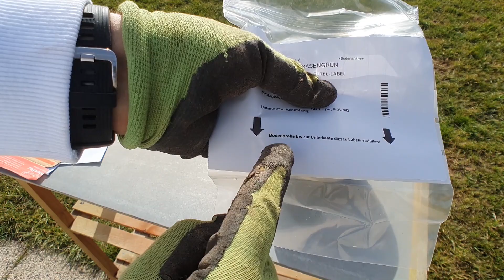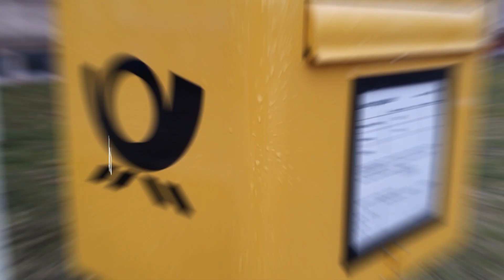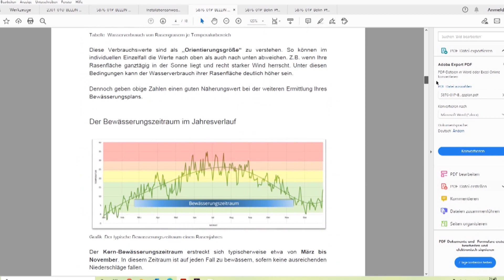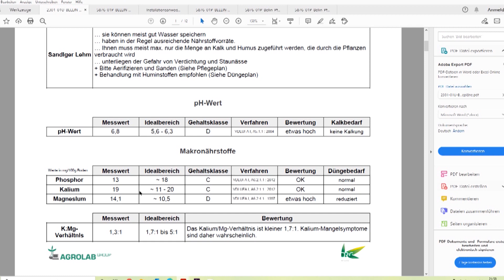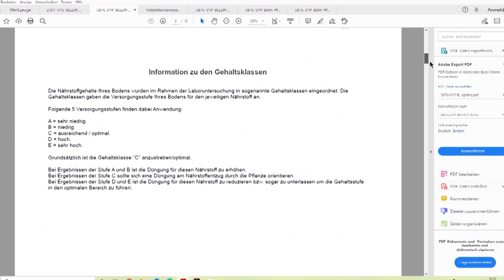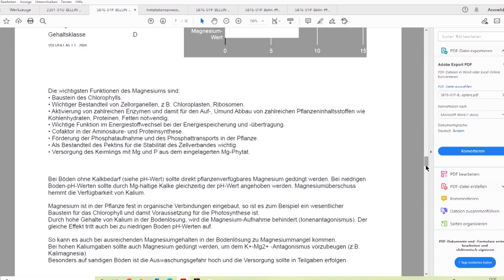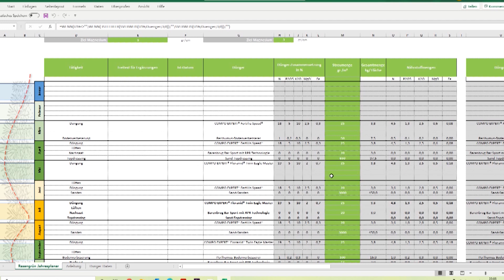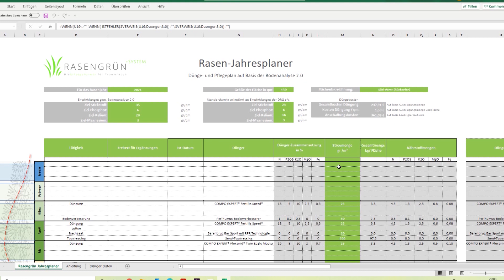Rasen Bodenanalyse | Voraussetzung im Boden für einen guten Saisonstart im Frühjahr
Rasenpionier
Entdecke deinen Rasen

Rasen Bodenanalyse | Die professionelle Grundlage für den Rasen im Frühjahr

Ich beginne vor der Rasenpflege im Frühjahr damit mir Informationen zum aktuellen Zustand meines Rasens einzuholen. Ich nutze dafür einen Anbieter der sowohl den Labortest koordiniert, als auch in dem Paket der Analyse viele zusätzliche Tipps & Arbeitsmittel mitgibt. Ich bin mit dem Preis/Leistungsverhältnis zufrieden und starte dann mit dem neuen Wissen in die Rasensaison. Falls auch ihr erstmal eine Grundlage schaffen wollt anhand einer Bodenanalyse, dann schaut euch gern nach guten Anbietern um oder nutzt auch gern den Videovorschlag, wenn ihr möchtet.

Produktvorschläge aus diesem Video
+  Bodenprobennehmer (direkt im Shop von rasengrün.de)
+ Bodenprobennehmer (Alternative)
+ professionelles Rasenhandbuch
+ Animatio Rasendünger
+ Huminstoffe (Granulat)
+ Huminstoffe (flüssig)

Alle gekennzeichneten Links mit einem „ + „ sind Empfehlungs-Links. Falls ihr Interesse an einem dieser Produkte habt, dann unterstützt ihr meinen Kanal, wenn ihr darüber kauft. Euch entstehen dadurch keinesfalls Mehrkosten. Danke!

Weitere Videoempfehlungen

Meine Video Ausstattung

+ Mikrofon - RØDE Lavalier GO Professionelles tragbares Mikrofon
+ Mikrofon - Rode VideoMicro kompakt On Camera Microphone
+ Stativ - Cullmann 52461 NANOMAX 460 RW20 Dreibeinstativ mit 3-Weg-Kopf
+ Videobearbeitungs-Programm - Adobe Premiere Elements 2020

Alle gekennzeichneten Links mit einem „ + „ sind Empfehlungs-Links. Falls ihr Interesse an einem dieser Produkte habt und über diesen Link kauft, dann unterstützt ihr damit meinen Kanal. Euch entstehen dadurch keinesfalls Mehrkosten. Danke!

Rasenpionier Fanartikel

Mehr Videos zum Thema Rasen

Andere Kanäle vom Rasenpionier

Bis dahin…
„Entdeckt, was in eurem Rasen steckt!“
Euer Rasenpionier